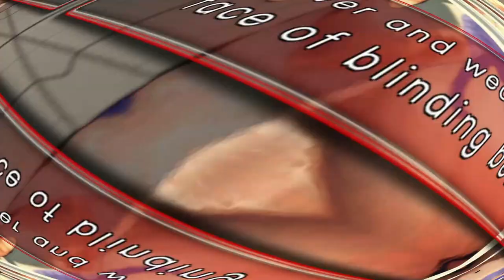[Street Fighter] Best of Claw [Playstation] 1080p 60fps